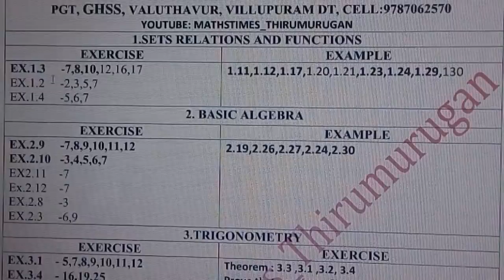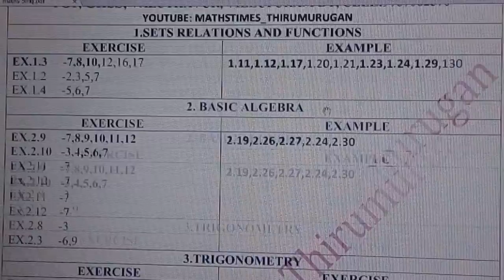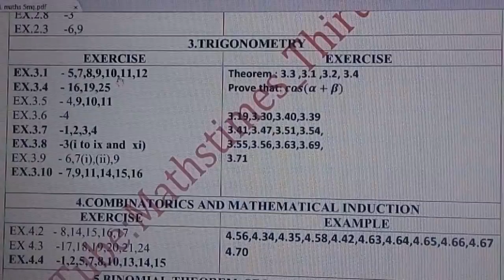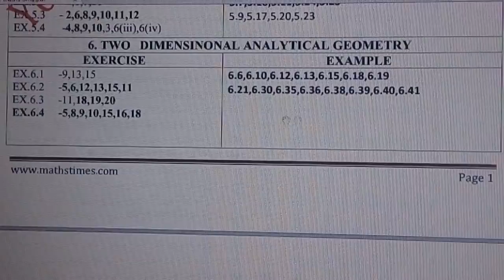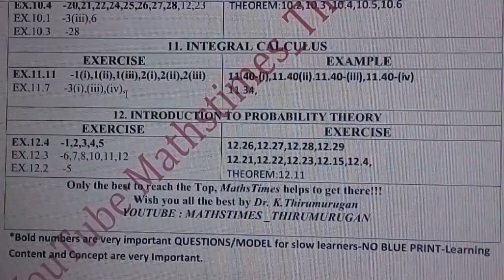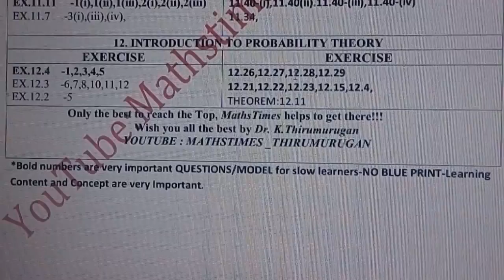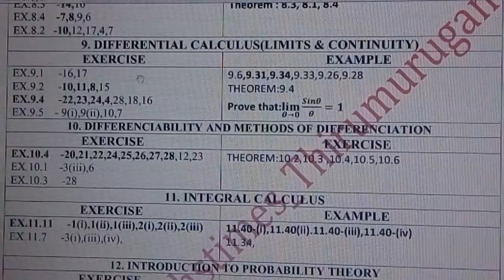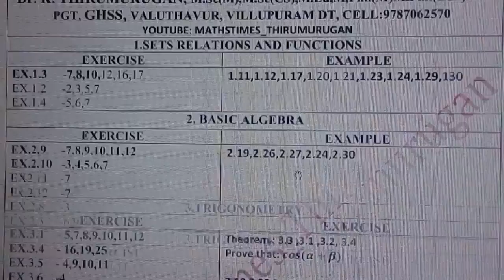11th|Mathematics Important 5mark Questions|March 2019|K.Thirumurugan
Tn new book |11th mathematics| Important five mark Questions|march 2019 public exam|